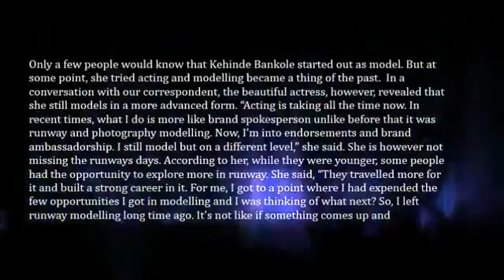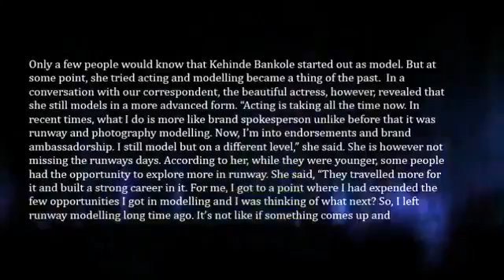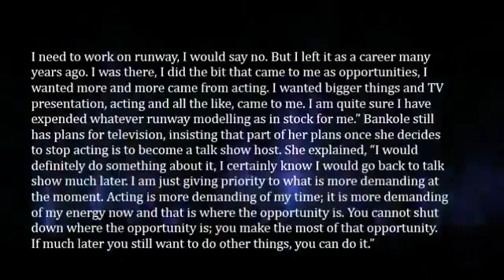Acting Has More Opportunity Than Modelling Kehinde Bankole11